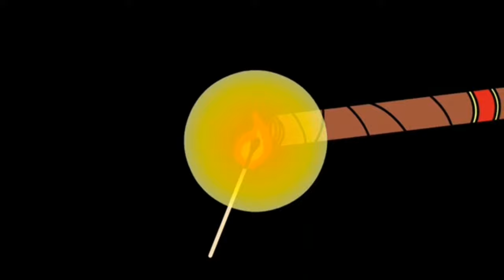Punch Coronations Zigarren Review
Eine leckere Zigarre aus Kuba